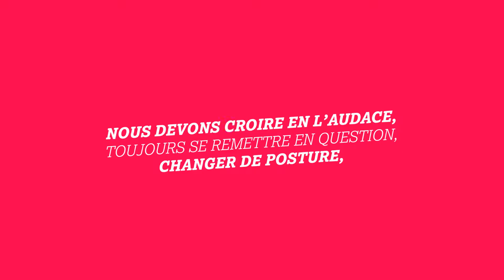Présentation de PublicisLive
Showreel PublicisLive